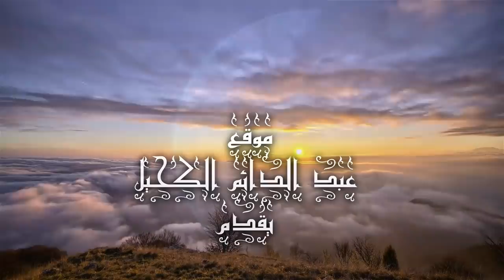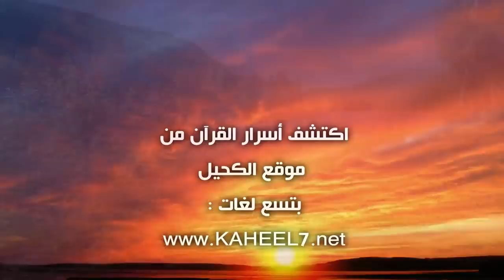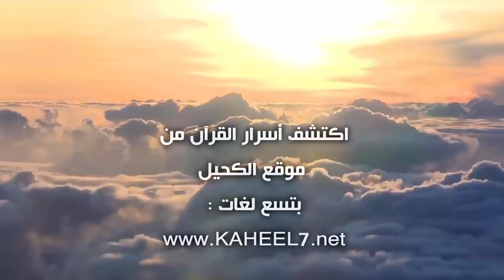الروح تعجز العلماء... مع عبد الدائم الكحيل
خمس فيديوهات حققت 50 مليون مشاهدة على فيس بوك.. ننصح بمشاهدتها:
1- الغرب يتحدث عن صيام ثلاثة أيام (البيض) لتجديد النظام المناعي بالكامل
 2- الميت يسمع قرع نعال أهله والعلم يثبت هذه الحقيقة
3- حشرة تتكاثر بطريقة عجيبة تحير العلماء وتشهد على قدرة الخالق تعالى
4- الطائر الذي أمر النبي الكريم بقتله في الحرم .. كيف أشعل الحرائق